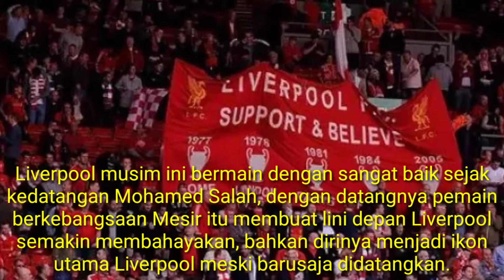Parah, Mohamed Salah Bisa Saja Dibenci Oleh Banyak Orang Mesir Karena Tindakannya Ini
Liverpool musim ini bermain dengan sangat baik sejak kedatangan Mohamed Salah, dengan datangnya pemain berkebangsaan Mesir itu membuat lini depan Liverpool semakin membahayakan, bahkan dirinya menjadi ikon utama Liverpool meski barusaja didatangkan.

Formasi Jurgen Klopp yang diberikan kepada dirinya memang sudah sangat baik, dengan formasinya membuat Mohamed Salah semakin nyaman dengan permainannya, dibantu oleh Firmino dan Sadio Mane membuat Mohamed Salah tidak terlalu kesulitan untuk menembus pertahanan lawan.

Trio yang berjuluk Firmansah itu memang sangatlah mengerikan, bahkan tim besar sekalipun dengan mudah dikalahkannya.Menurut laporan dari express.co.uk (1/5/18) Mohamed Salah terekam kamera sedang melakukan tindakan yang tidak terpuji kepada Martins Indi, namun sikap atau perlakuan Mohamed Salah itu tidak terekam kamera.